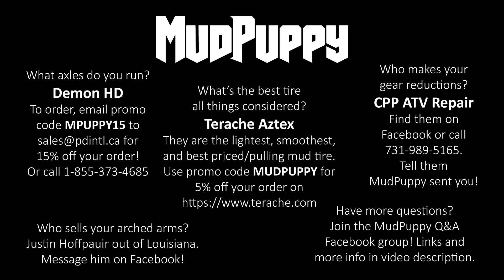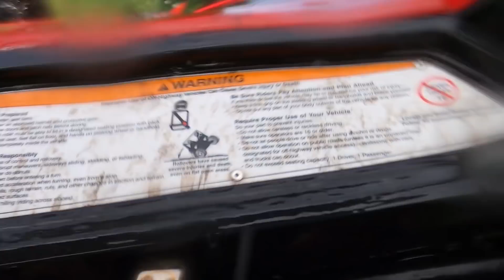33" Aztex Rock! FL swamp rompin